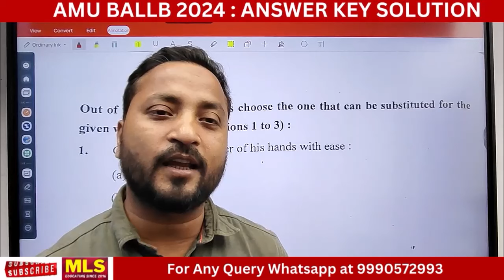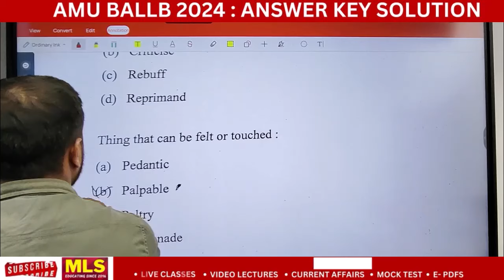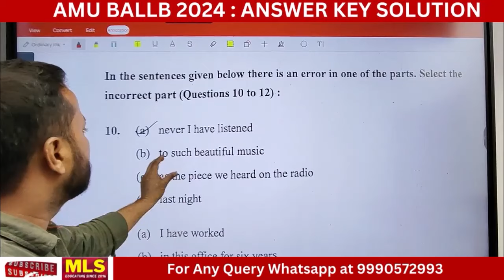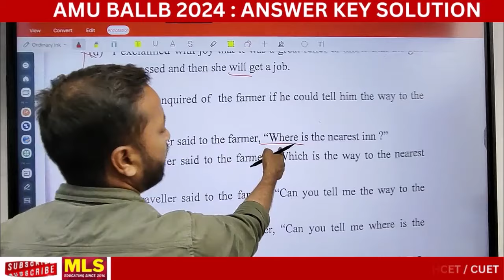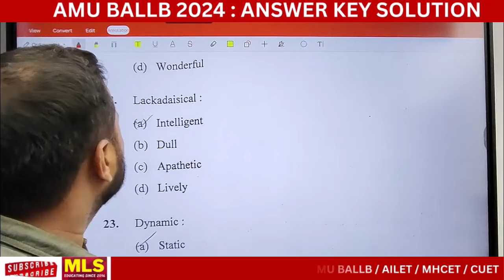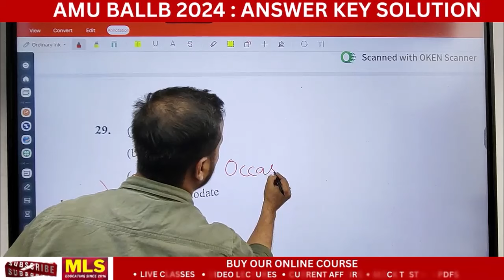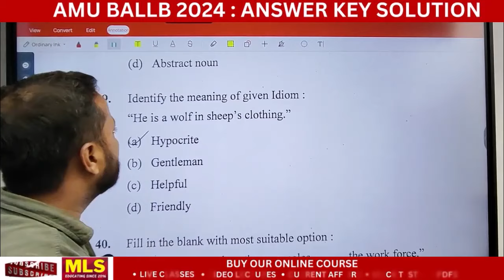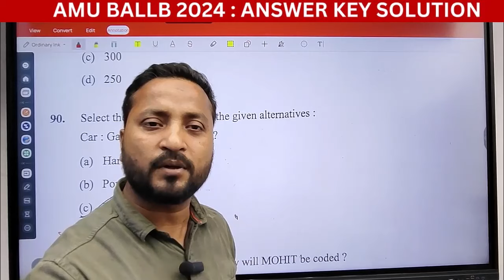AMU BALLB 2024 ANSWER KEY SOLUTION : AMU BALLB 2024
"Unlock Your Success: 2024 AMU BALLB English Exam Answer Key and Solutions

Preparing for the 2024 AMU BALLB English exam? Look no further! Our comprehensive answer key and solutions :

Our meticulously crafted answer key provides a thorough breakdown of each question, empowering you to understand not just the correct answers but also the reasoning behind them. We believe that comprehension is key to mastery, and our detailed explanations ensure you grasp every concept thoroughly.

As you delve into the answer key, you'll find clarity on challenging questions, strategies for approaching different question types, and invaluable tips to enhance your performance. We don't just give you the answers; we equip you with the tools to tackle similar questions effectively in the future.

Whether you're revising for the exam or seeking to strengthen your understanding of English concepts, our solution guide is your go-to resource. Each solution is designed to be clear, concise, and easy to follow, ensuring you can navigate even the most complex questions with ease.

Our commitment to excellence extends beyond providing answers. We strive to foster a deeper understanding of English language and literature, empowering you to become a more adept and confident communicator. With our solution guide by your side, you'll not only ace the exam but also develop essential skills that will serve you well beyond the classroom.

Don't let uncertainty hold you back. With our answer key and solutions, you can approach the exam with certainty and poise, knowing that you're fully prepared to tackle whatever challenges come your way. Whether you're aiming for top scores or simply striving to reach your full potential, we're here to support you every step of the way.

Success in the 2024 AMU BALLB English exam is within your reach. Unlock your potential today with our comprehensive answer key and solutions. Click the link below to embark on your journey to success!"